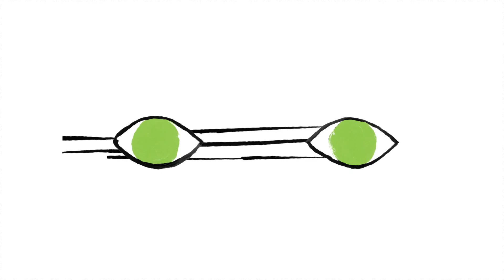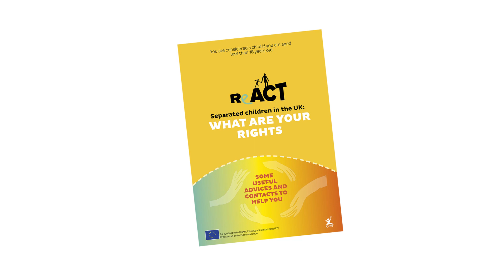[Italian] Tratta e sfruttamento: diritti dei minorenni stranieri non accompagnati o a rischio